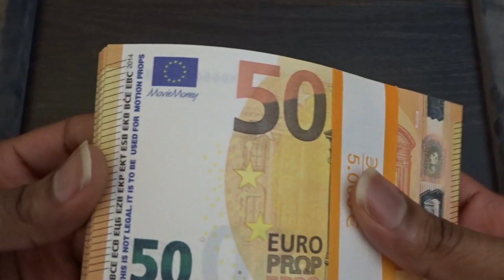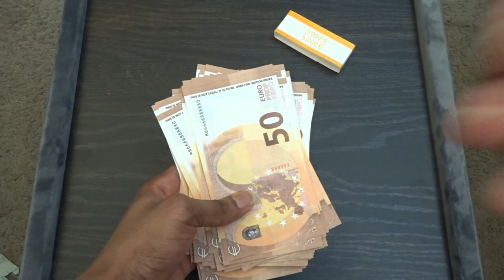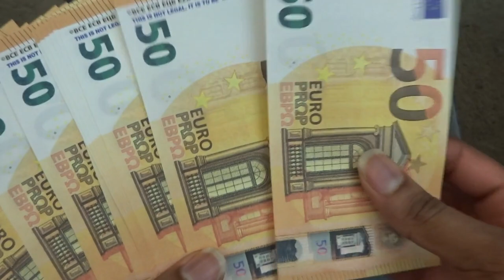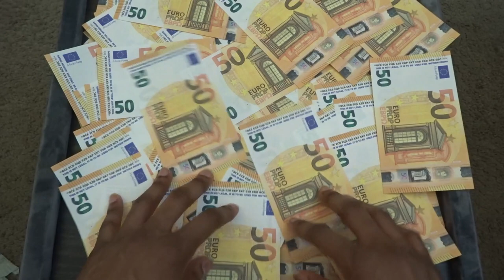Affordable Realistic European Prop Money €5,000 in €50 Notes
Office Hours:
→ Monday – Friday
→ 9 am – 6 pm EST+8
→ Closed on weekends and holidays.

Prop money is made to be used as a prop for your movies, TV shows, commercials, music videos, board games, funny YouTube pranks, visualization, and we can go on and on. Real money belongs in the bank or tied up in investments while prop money belongs on the big screen and for pranks and board games.

In today's prop money video I count out €5,000 of realistic €50 notes from AliExpress. By the way, this prop money is no longer available on AliExpress. They are now available at:

If you missed my unboxing of these definitely be sure to give it a watch Anyway, don't forget to like, comment, share, and subscribe if you want to stay up to date with all my prop money unboxings, reviews, and counting videos just like this one. :D

Filming Equipment:
• Camera: Sony Cyber-Shot DSC-WX350
• Tripod: Sony VCT-R100

About This Channel:
• Welcome to the PhantomDrawing YouTube channel. My name is William and I'm mainly a YouTube product reviewer nowadays as I have done drawing and sketchbook tours in the past, but in 2018 I've become the most viewed and most subscribed prop money channel on YouTube. I unbox & review all sorts of products that capture my attention, but I now mainly focus on prop money since that's what most of my viewers wanna see and that's where the money's at haha.

If you liked this particular video or you wanna see more prop money videos by me. Definitely make sure to check out My Prop Money Unboxing & Review Videos Playlist

Music Used in Today's Video ♫:
• Sky Skating - Geographer
• Girl - Text Me Records / Leviathe (my outro music)